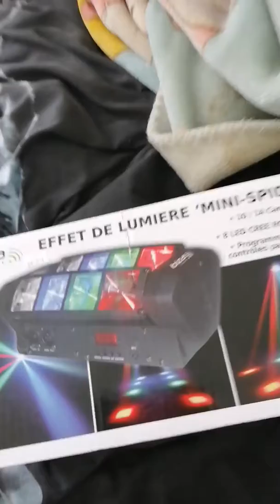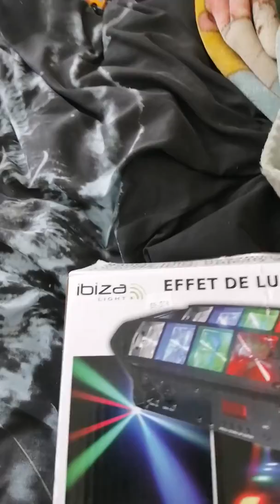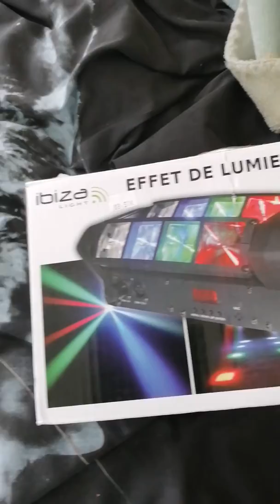Je vous parle de coronavirus et de ma sono qui est en panne